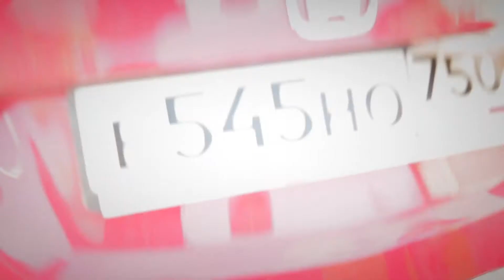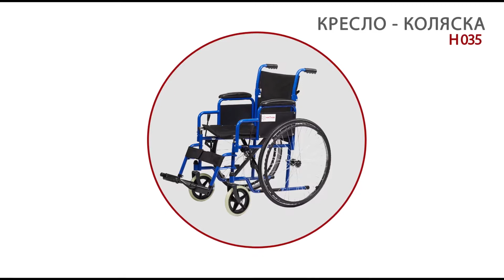Как выбрать кресло-коляску ТМ Армед. Часть 2.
Благодаря креслу-коляске, человек с особыми потребностями, может передвигаться на равных с окружающими, причем делать он это может практически без посторонней помощи, не дожидаясь пока кто-то освободиться от дел и окажет ему внимание.

Чтобы выбрать кресло -коляску для самостоятельного передвижения, нужно определиться на какой срок вы ее покупаете. Если кресло-коляска нужна на короткий срок пользования,
например на время реабилитации после травмы или для ослабленного пользователя, то вам определенно нужна модель H 007. Данная модель является крайне прочной за счет отсутствия съемных деталей, а потому простой и доступной, а также не требующей специального обслуживания. Минимальный набор функций делает данную коляску лучшим вариантом для использования на короткий срок.

Если же коляска необходима для длительного пользования, например после тяжелых травм и операций или возрастных болезней, то вам нужно выбрать более функциональное и комфортабельное кресло-коляску H 035. Это самая популярная модель торговой
марки Армед на российском рынке. Кресло-коляска H 035 обладает широким размерным рядом от 16 до 20 дюймов. Однако для большинства пользователей стандартной комплекции, мы рекомендуем размеры шестнадцать или семнадцать, так как они позволят проехать через любой дверной проем и даже в лифт в старых зданиях.

Обратите внимание, если вы хотите обеспечить пользователю больший комфорт, то мы рекомендуем приобрести модель H 003 или 3000.

Если вы готовы потратить больший бюджет и хотите гарантировать пользователю максимальный комфорт, то посмотрите следующий ролик или позвоните нам! Мы поможем сделать правильный выбор!